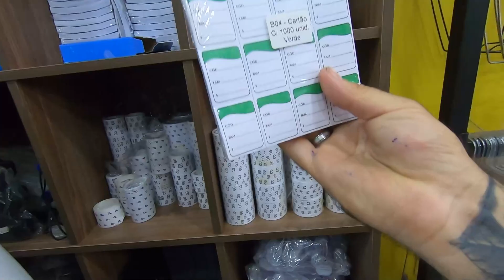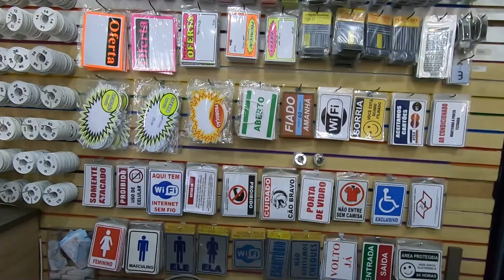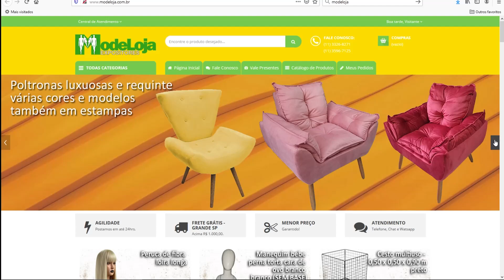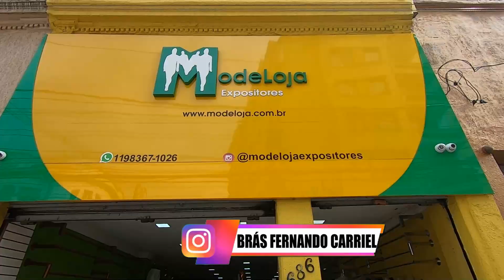Manequim Arara Roupa Monte Sua Loja Acessórios Modeloja Brás Fernando Carriel Jan 21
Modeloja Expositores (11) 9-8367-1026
Rua São Caetano, 686 - Luz - SP (próximo à av. do Estado)
Envia para todo o Brasil

Assessoria de Compras no Brás - Mônica Assessora (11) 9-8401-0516